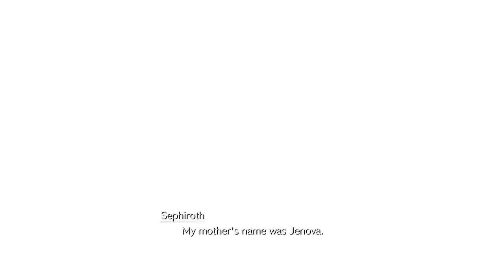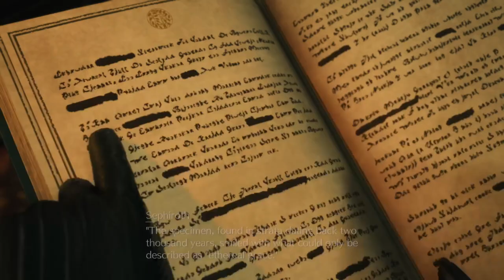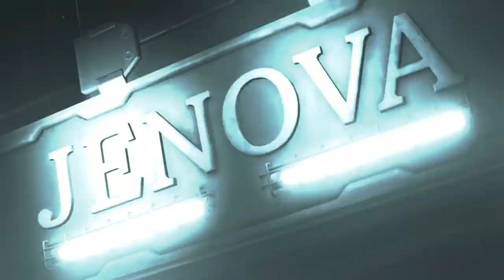PS5 LETS PLAY Final Fantasy VII Rebirth Episode 2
The story so far Part 2.